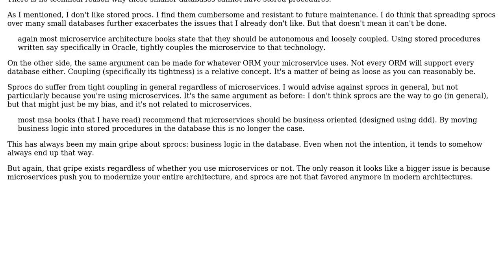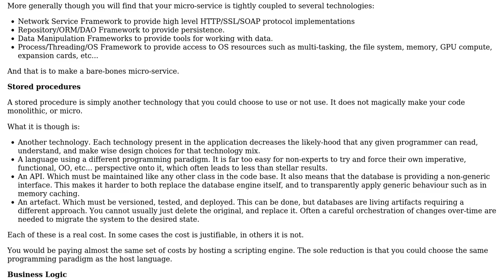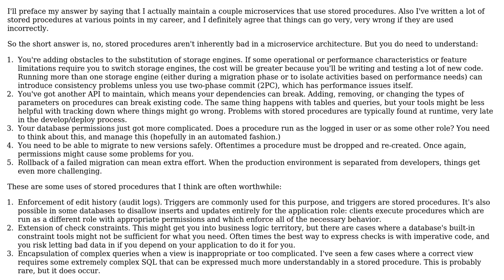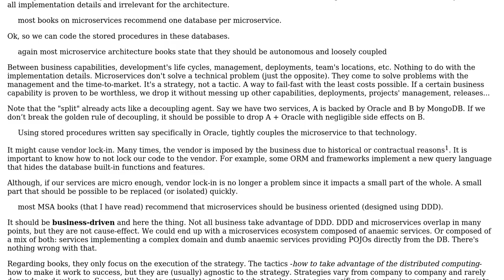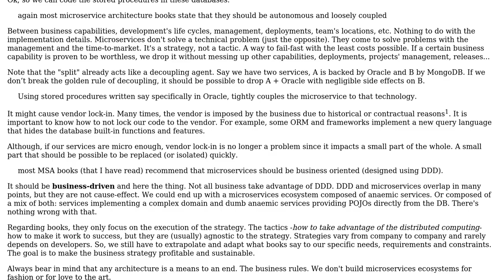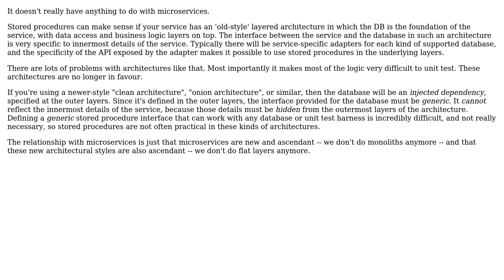Software Engineering: Microservices and stored procedures (5 Solutions!!)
Software Engineering: Microservices and stored procedures

With thanks & praise to God, and with thanks to the many people who have made this project possible! | Content (except music & images) licensed under CC BY-SA | Music | Images & others | With thanks to user Peter Mortensen user ngreen user Matt Timmermans user Laiv user Kain0_0 user Johnny Alpha user Flater and the Stack Exchange Network Trademarks are property of their respective owners. You are responsible for your own actions.